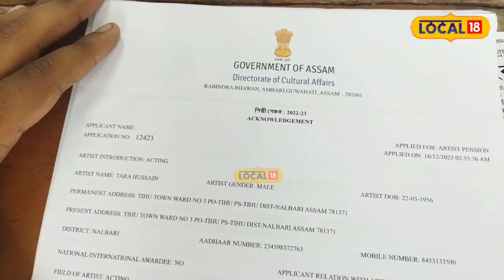Assam News | শিল্পী পেন্সনৰ পৰা বঞ্চিত হৈ দৰ্জীৰ কামেৰে জীৱন সংগ্ৰাম ৰাজ্যৰ এগৰাকী প্ৰবীন শিল্পীৰ